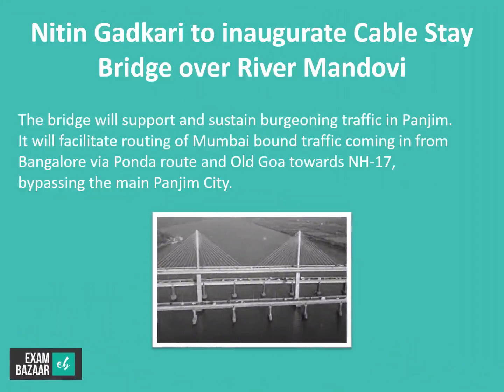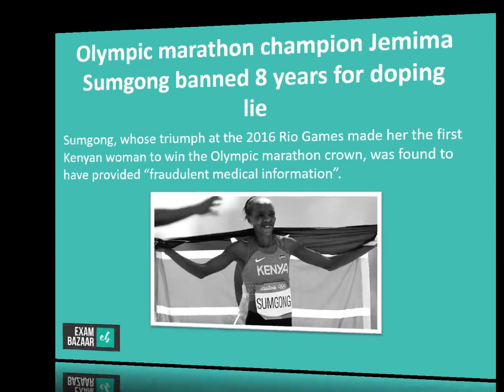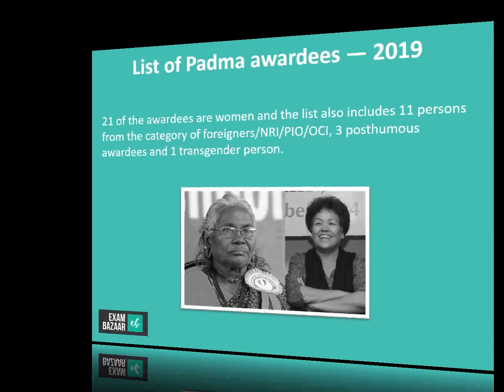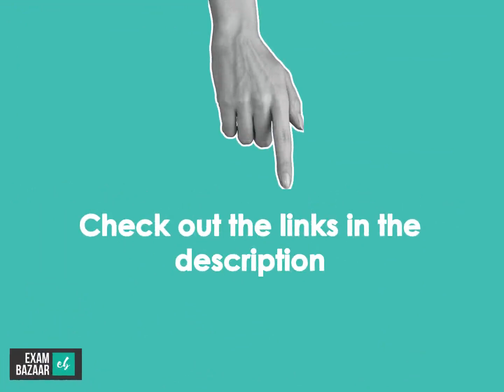Today's Current Affairs 25 January 2019 for UPSC, SSC, Bank Exams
Watch out the latest trending news of 25 Jan in just a few mins to boost your UPSC/ SSC/ Bank Exam Preparation.